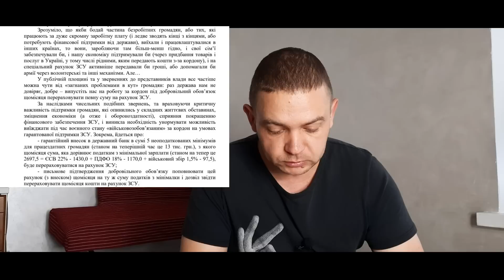Законопроект #8029 | ВИЇЗД ЗА КОРДОН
Саша Матвеєв

⚠️Законопроект #8029 | Депутати Хочуть змінити умови виїзду за кордон

✅💲 ЯКЩО ВАМ ПОДОБАЮТЬСЯ ВІДЕО, ПІДТРИМАЙТЕ ЦЕЙ КАНАЛ і АВТОРА:
- на картку:
ПРИЄДНУЙТЕСЬ:

Саша Матвеєв